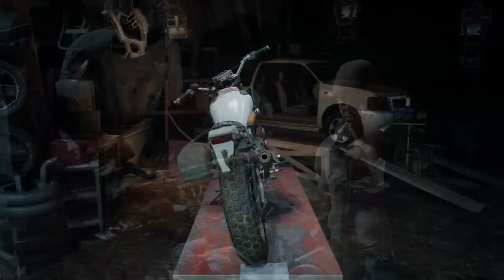Days Gone PS4 Walkthrough Gameplay Part 19 | Now you see it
Days Gone is an action-adventure survival horror game set in a post-apocalyptic open-world, played from a third-person perspective. The player controls Deacon St. John, a former U.S. Army 10th Mountain Division Afghanistan War veteran outlaw-turned-drifter and bounty hunter who prefers life on the road to wilderness encampments. The game takes place two years after a global pandemic occurred which eliminated almost all of humanity, and transformed millions of others into "Freakers", mindless nocturnal zombie-like creatures that are quickly evolving.